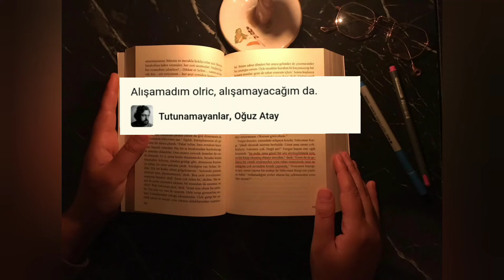Vlog | Tutunamayanlar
Beni dinlemeyeceksiniz biliyorum, beni unutacaksınız. Geriye kuru bir gürültü kalacak benden.

Tutunamayanlar, Oğuz Atay
Sayfa 472